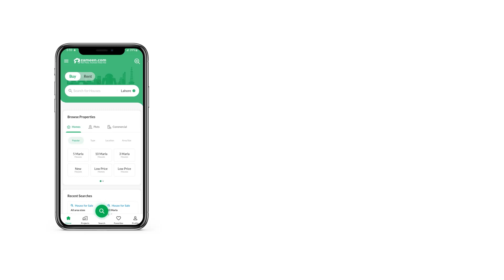125 SQYD RESIDENTIAL PLOT FOR SALE IN BAHRIA TOWN KARACHI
Want comfort, convenience, and serenity? Bahria Town - Ali Block offers it all. You can book your Residential Plot today at an ideal price of PKR Rs. The rates in Karachi at present are perfect for property purchase. Of all the attractions of this property, its price-tag of Rs
 is perhaps the most important one. We have the best deal on offer for 125 Square Yards Residential Plot you can purchase at current market situation. Buying this property for sale should be a good investment decision.

The corner Residential Plot offers a good view of the locality's ambiance.
The possession of the property is almost immediate.